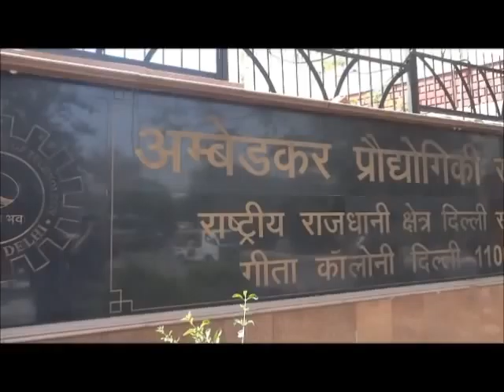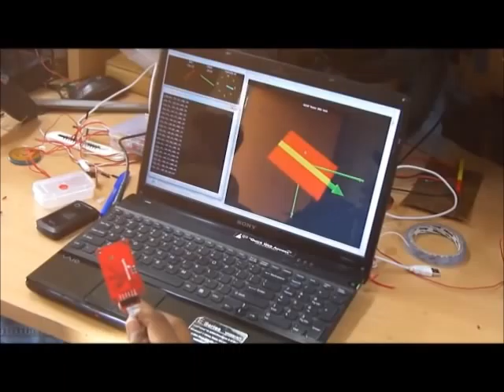SAMUDRA AUV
Autonomous Underwater Vehicle prepared by students of AIACTR.
*its just awsome!!*